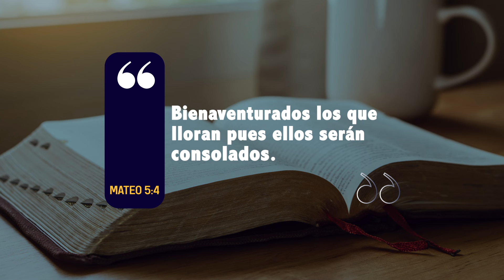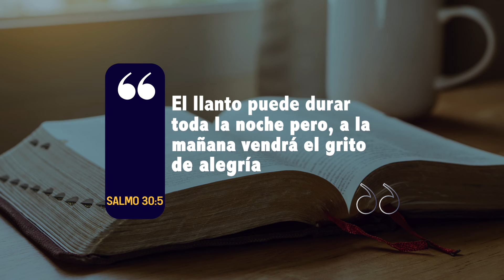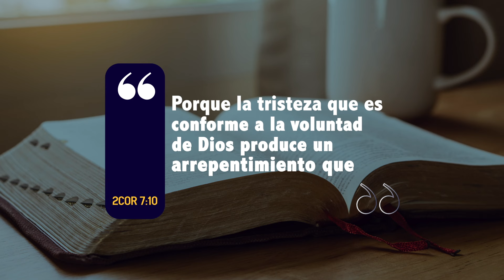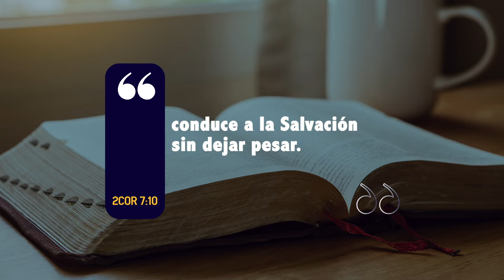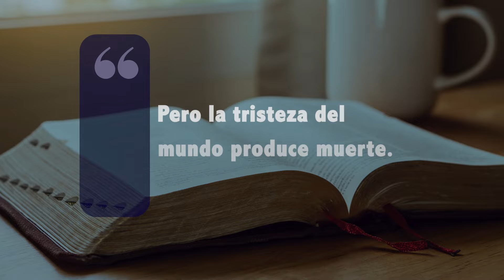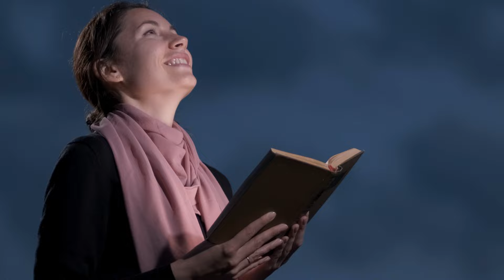Bienaventurados los que lloran | LAS 8 BIENAVENTURANZAS